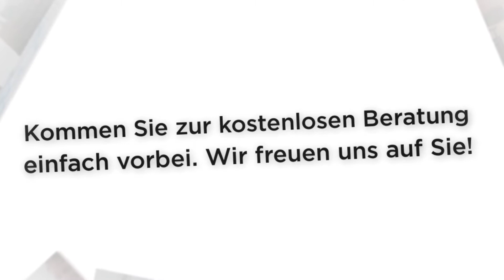Bodystreet Nettetal Lobberich – Fitnessstudio in Lobberich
Elektromuskelstimulation (EMS) ist ideal für Sie. Ob Rückentraining, Abnehmen ohne Kalorien zählen oder Muskelaufbau, bei einem EMS-Training in unserem Fitnessstudio beraten wir Sie ausführlich.

Bodystreet Nettetal Lobberich
Marktstr. 33
41334 Nettetal